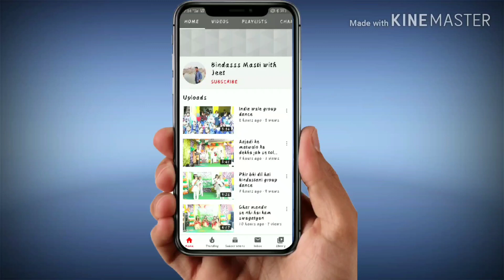Nanha munna rahi hu lkg boys dance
Sbl public school 26 january Republic day dance video on song nanha munna rahi hu